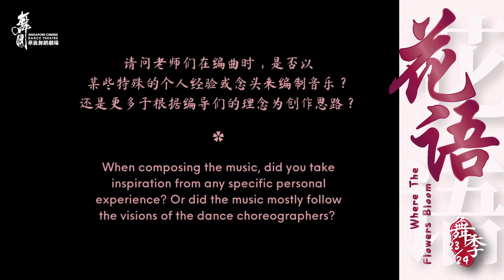《花•语》编曲心得 | "Where The Flowers Bloom" Musicians' Sharing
新加坡华族舞蹈剧场专场演出《花•语》(2023)

编曲：翁楷凌、陈庆伦博士、梁伯君

Singapore Chinese Dance Theatre Company Production "Where The Flowers Bloom" (2023)

Musicians: Kailin Yong, Dr Tan Qing Lun, George Leong